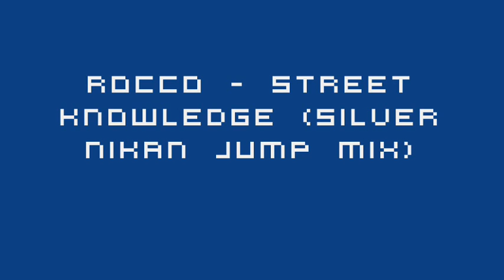Rocco - Street Knowledge (Silver Nikan Jump Mix)